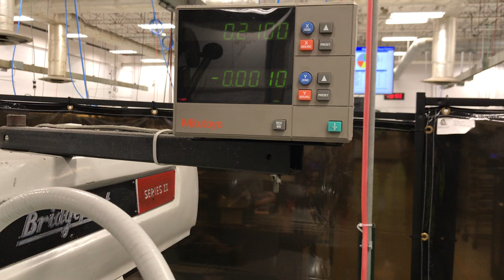BRIDGEPORT SERIES II VERTICAL MILL